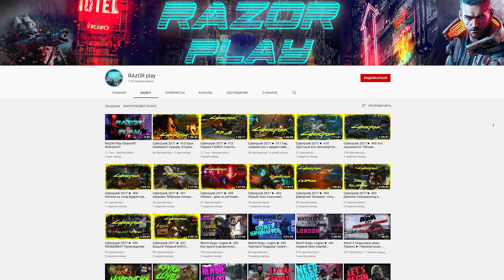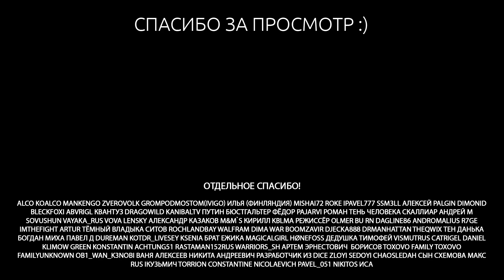ТОПОВЫЕ ПРЯТКИ в BATTLEFIELD 3 VU PROP HUNT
Играем в режим Prop Hunt в Battlefield 3 VU и веселимся от души.